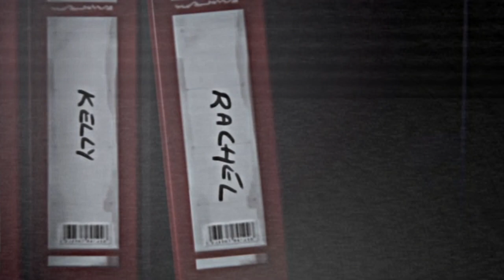..it was so real » jefferson x max [GMV]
re-upload, because I got a strike.ugh

Получил страйк и не понял за что. СПАСИБО БОЛЬШОЕ ЮТУБ. ОТ ДУШИ.